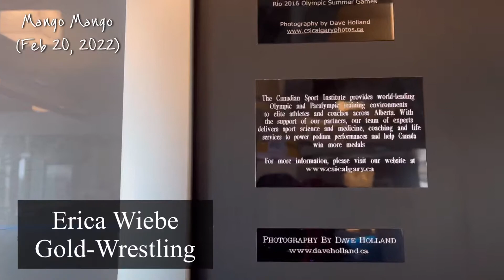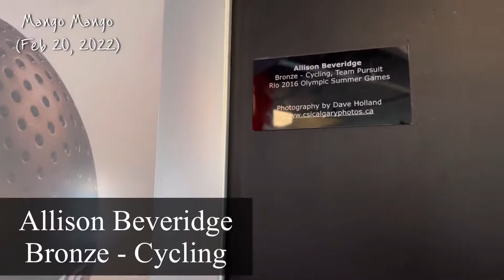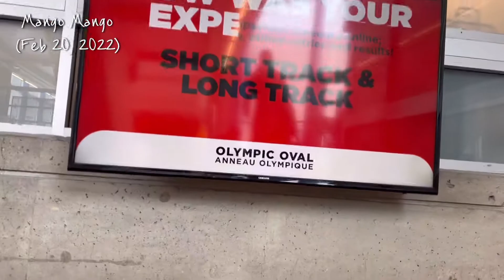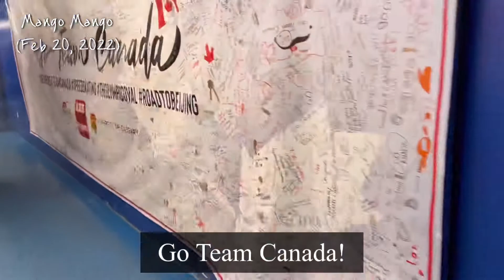[Calgary] 빙질 세계 최고 스케이트장 | 1988 동계올림픽 경기장 Skating at the Olympic Oval | University of Calgary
- One of Venues for the 1988 Winter Olympic